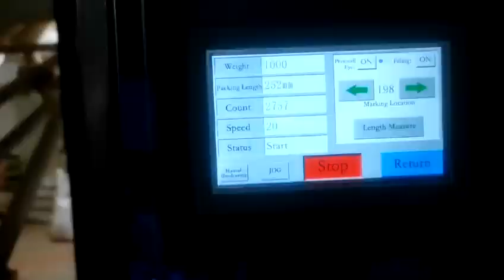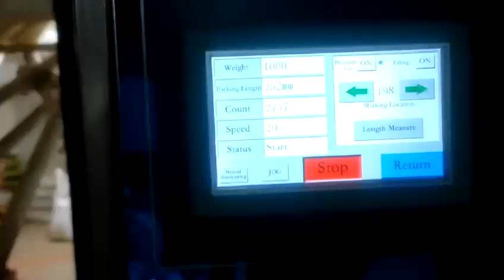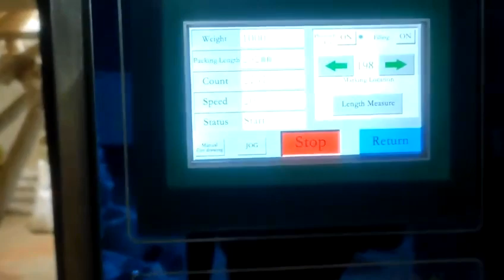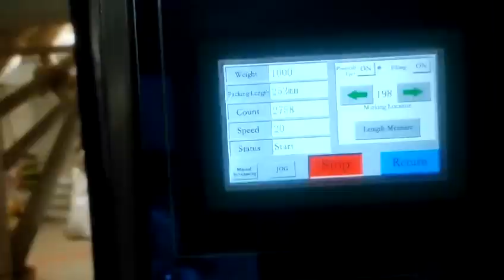call.01712396193. মসলা প্যাকেজিং মেশিন হলুদ মরিচ মসলা প্যাকেজিং মেশিন বিক্রি হবে